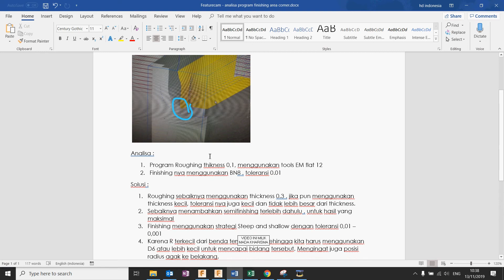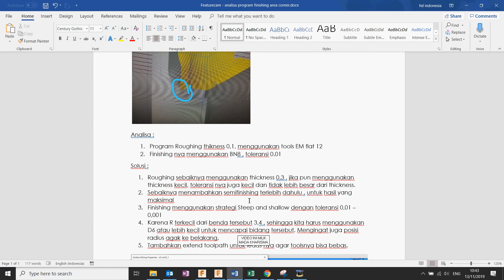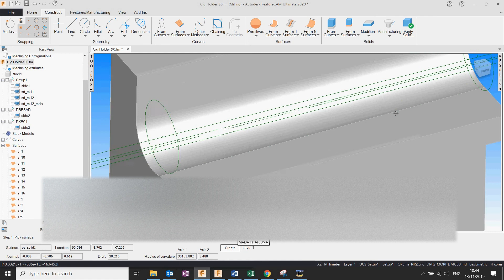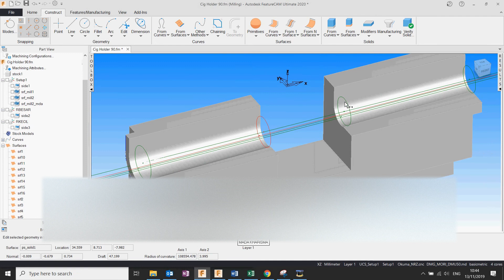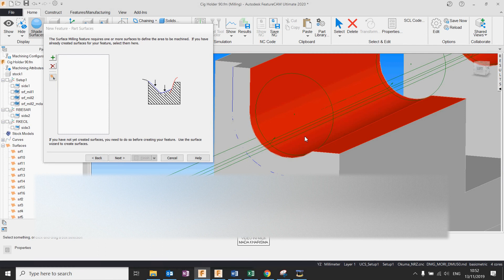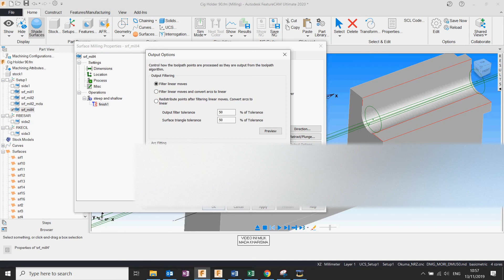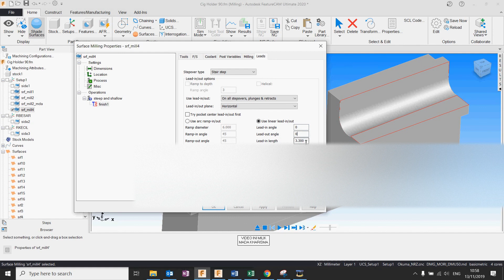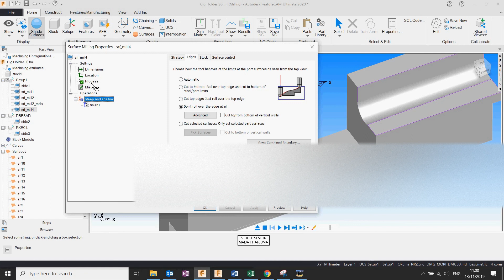FEATURECAM SOLUSI FINISHING 3D YANG SMOOTH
CASE FEATURECAM DALAM PEMBUATAN STRATEGI 3D YANG SMOOTH.

model saya semat kan karena privasi...